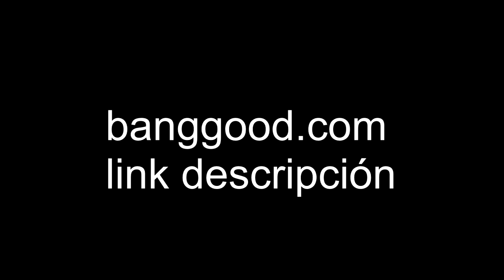Cubot x9 comprado por la tienda china banggood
Registrese por este link en la pagina de banggood y obtendrá un descuento de 10 dolares